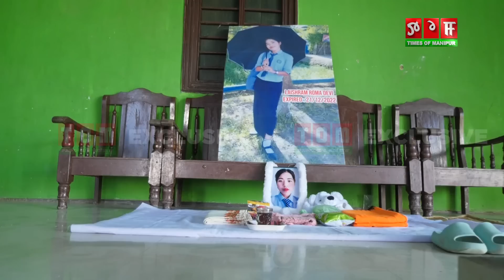APOKPA MAMA GI FIROI NUMIT TA LAISHRAM ROMA GI SARADHA NUMIT SU TARARE